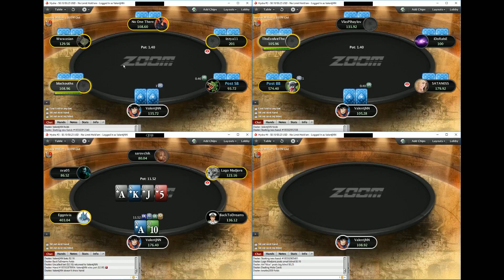APRENDER POKER NIVEL MEDIO (MESAS $25 PARTE 5)